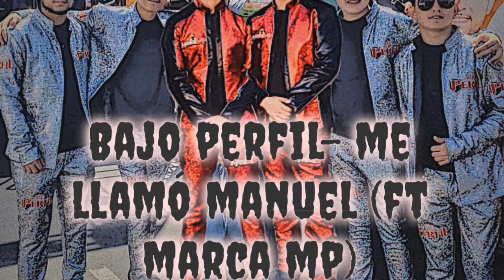Me Llamo Manuel - Bajo Perfil Ft. Marca MP